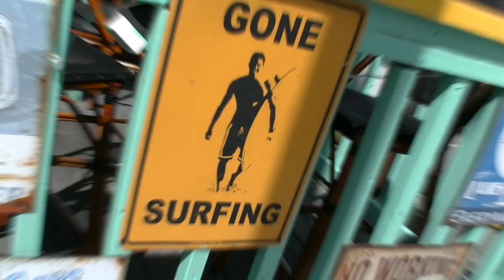The Beach House Bar & Grill